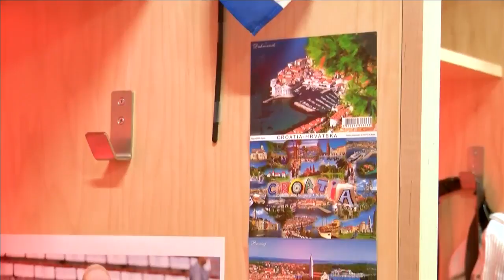Lady Raider basketball player and Croatian athlete reflects on country's journey in World Cup